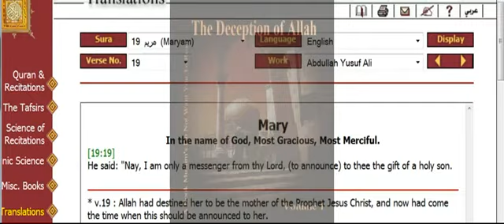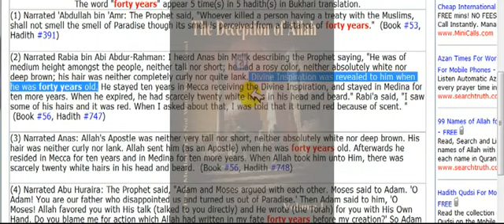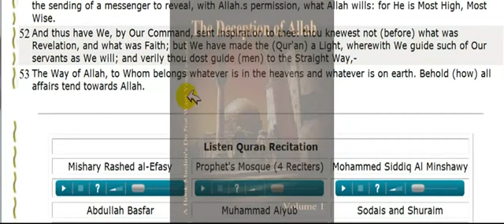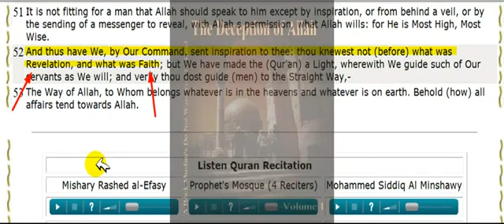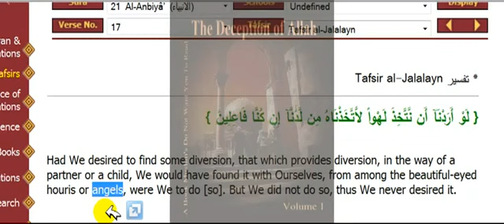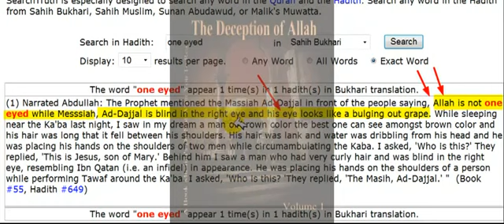Allah has no Girlfriend, but he is looking (how can Allah have a son?) 2 of 2